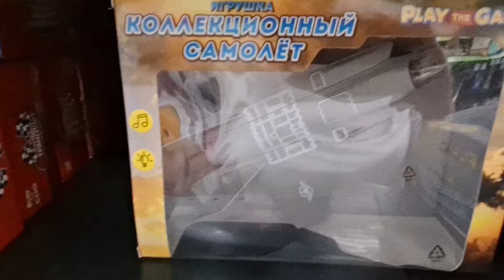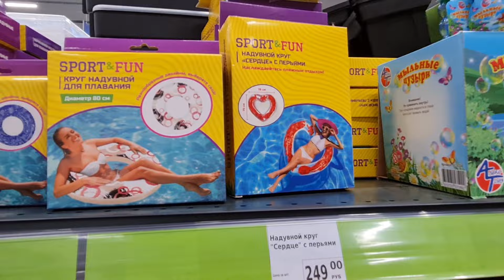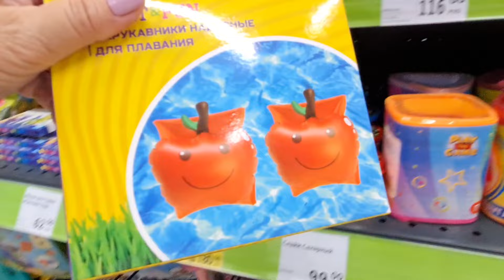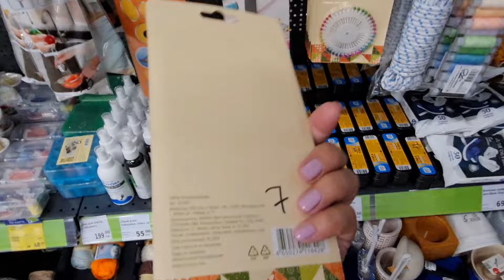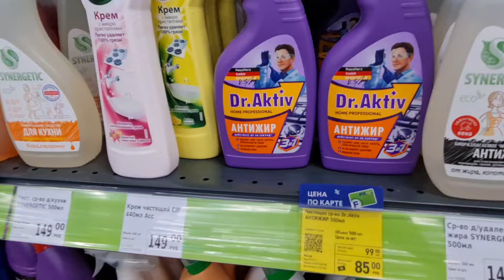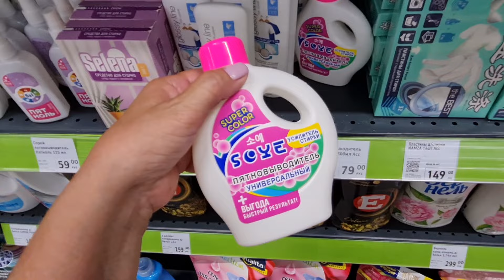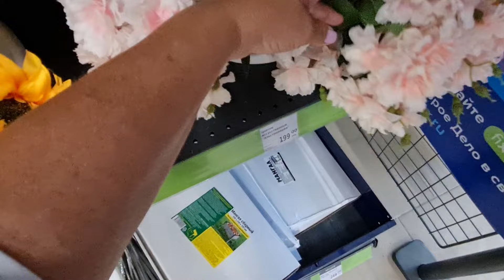ФИКС ПРАЙС.Чего Здесь только Нет.Покажу все Самое интересное.Июнь 2024